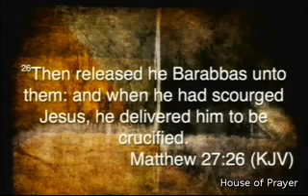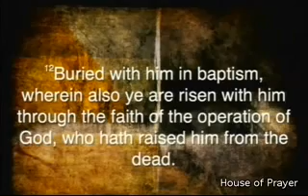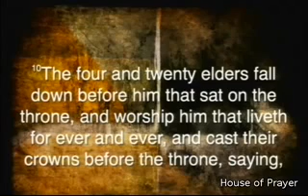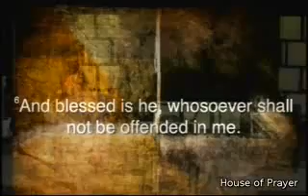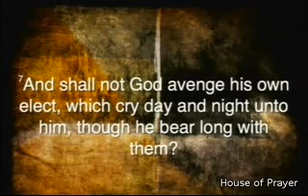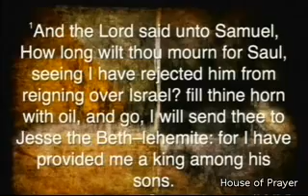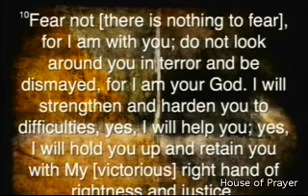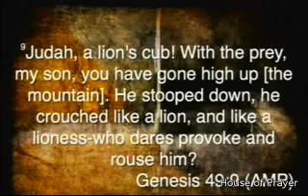Apostolic Preaching -Dr. Gerald Jeffers --One of the Greatest Lessons from the Cross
Dr. Gerald Jeffers
Dr. Gerald Jeffers
Dr. Gerald Jeffers
Dr. Gerald Jeffers
Dr. Gerald Jeffers
Dr. Gerald Jeffers
Dr. Gerald Jeffers